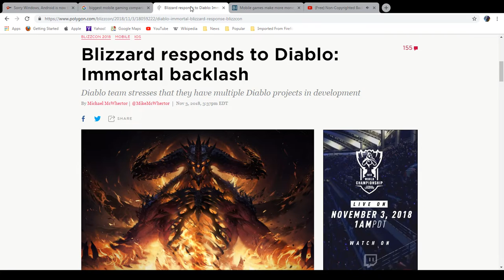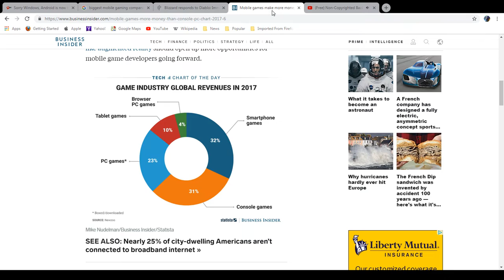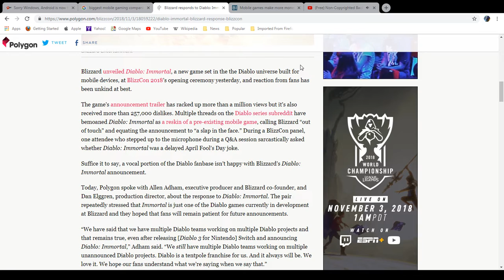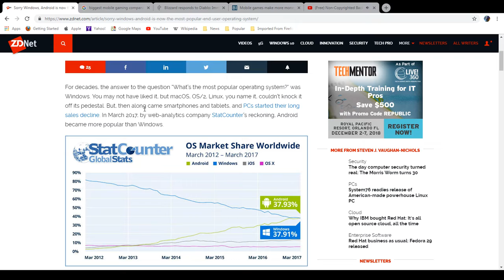PC GAMERS MAD BECAUSE MOBILE GAMERS GOT Diablo Immortal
TIMES ARE CHAGING.

PC GAMERS ARE ALWAY ANGRY.